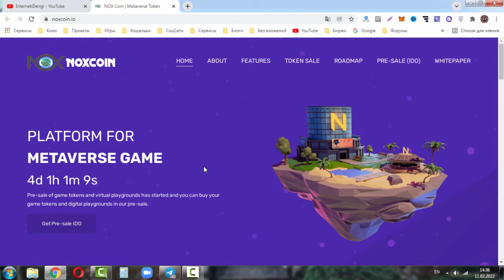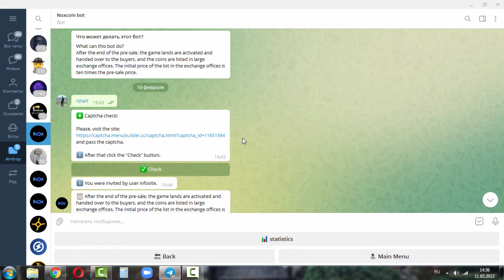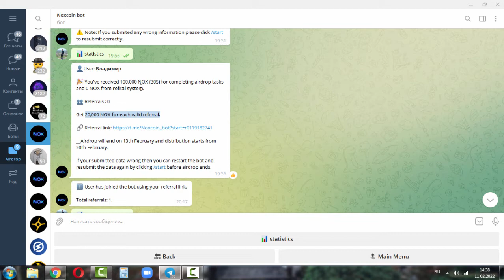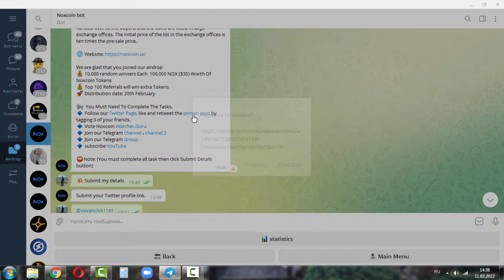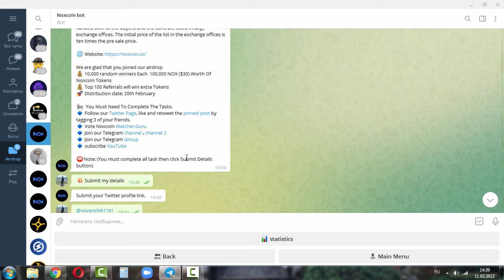Noxcoin Airdrop на 100 000 NOX (30$) как пройти инструкция